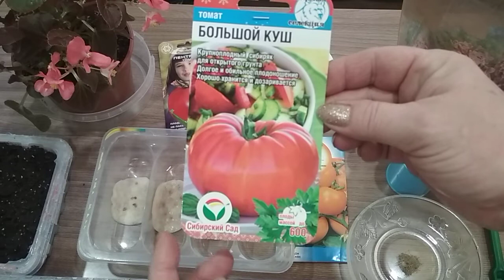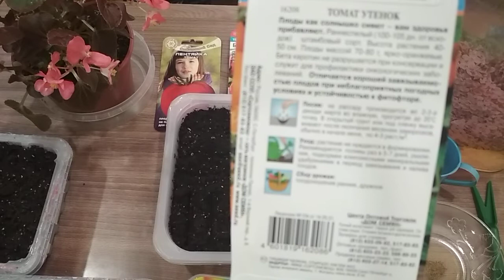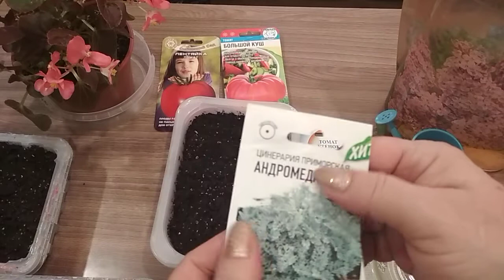томат_лентяйка утенок посев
Сею очередную партию томатов Лентяйка, утенок  большой куш, петруша огородник.  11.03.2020